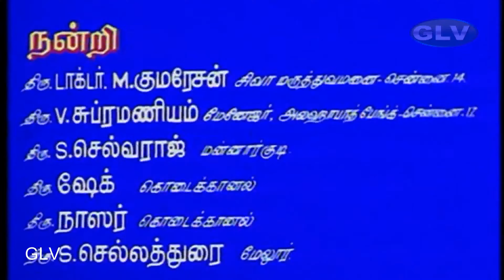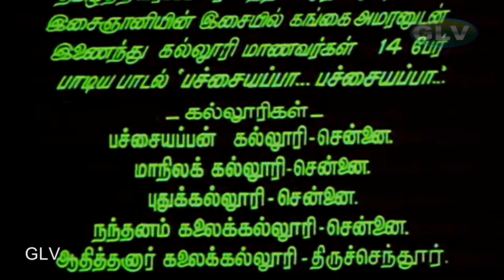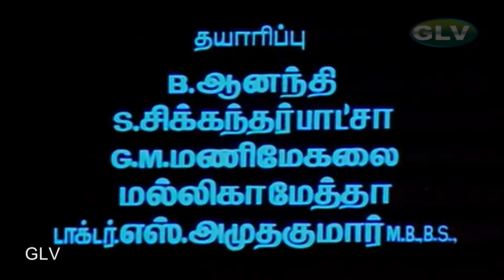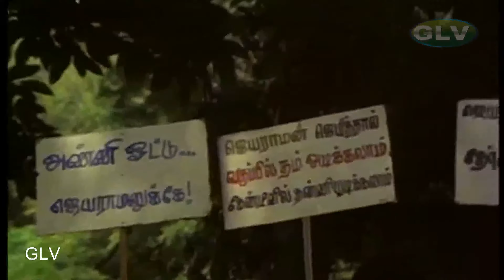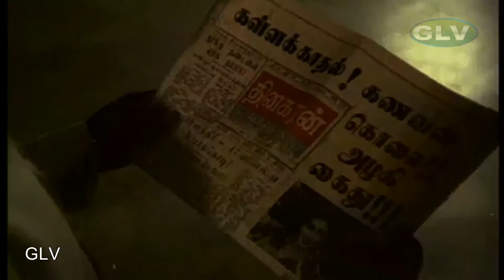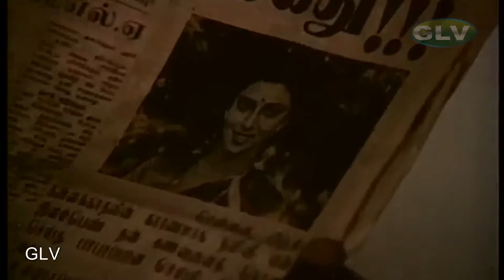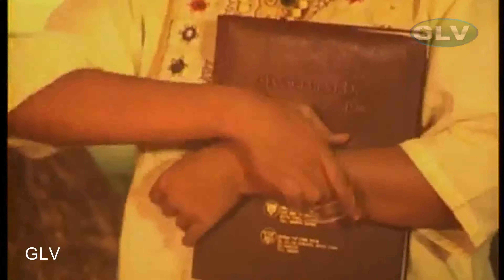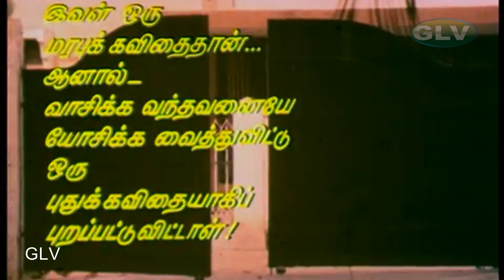THENDRAL VARUM THERU TAMIL MOVIE 4K | Ramesh Aravind, Kasthuri Super Hit Love Movie | Charlie comedy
THENDRAL VARUM THERU TAMIL MOVIE 4K | Ramesh Aravind, Kasthuri Super Hit Love Movie | Charlie comedy .THENDRAL VARUM THERU TAMIL MOVIE 4K | Ramesh aravind, Kasthuri Super Hit Tamil Movie . தென்றல் வரும் தேரு திரைப்படம் | ரமேஷ் அரவிந்த், கஸ்தூரி இணைந்து நடித்த சூப்பர் ஹிட் திரைப்படம்  . Thendral Varum Theru tamil movie .
Directed by : N. G. Gowri Manohar
Written by : Mu. Metha
Starring : Ramesh Aravind, Kasthuri, Keerthana, Rizabawa, Charuhasan, Chinni Jayanth, Charle, Bonda Maniaaja.
Cinematography : Dinesh Babu
Edited by : P. R. Shanmugam
Release date : 1994
Country : India
Language : Tamil